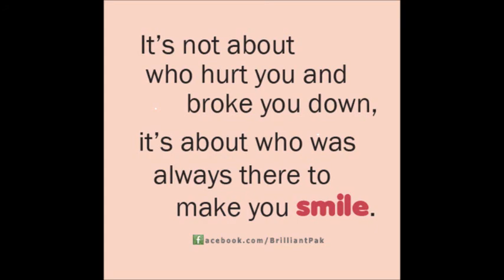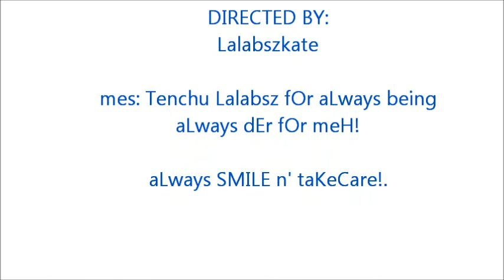First monthsary video Lalabsz 27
Lalabsz qOuh
tenchu tenchu ng bonggang bongga xah Lahat!!